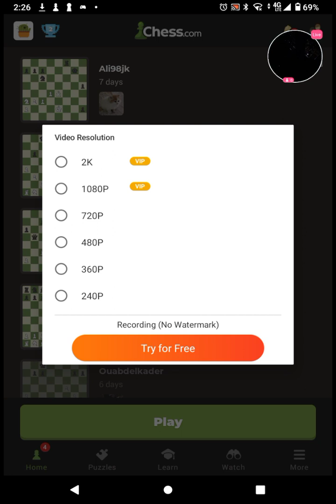☮️✌️ - Here comes the rain again 01/15/23